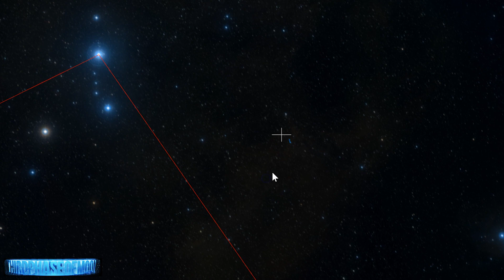UCLA Astronomer Says "It's Very Odd" Interstellar Craft Or Something Else? 2019-2020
We speak with Michael Rich of the UCLA Physics & Astronomy Division, including The President of The Astronomical League Ron Kramer to discuss the ANOMALY Recently Discovered On The World Wide Telescope!